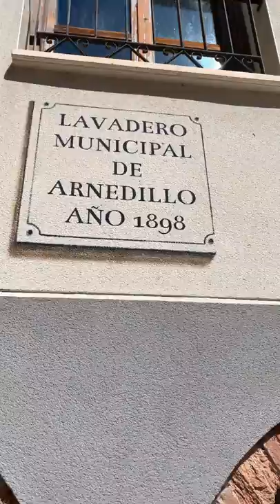Как баски проводят выходные дни. Баскская квадрилья.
Сегодня мой рассказ о традициях Страны Басков, а именно о квадрилье. Квадрилья - это компания друзей, которая формируется в детстве или юношестве и дружат такими компаниями они всю жизнь. Эта квадрилья называется "Amigas para siempre". - "Подпуги навсегда".